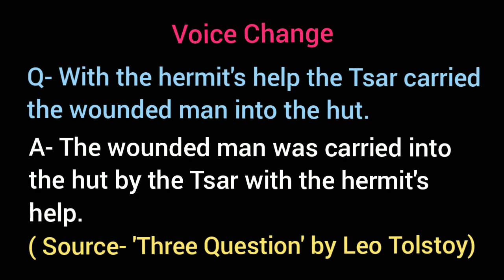With the hermit's help the Tsar carried the wounded man into the hut. /Voice Change /Three Questions